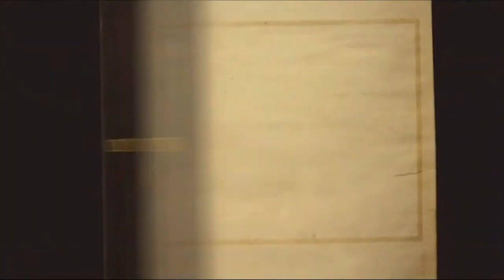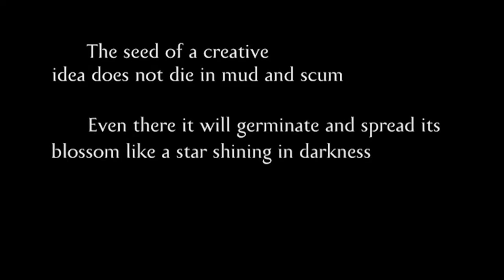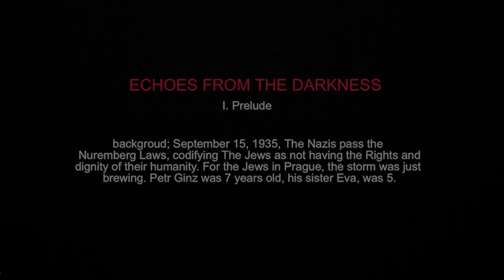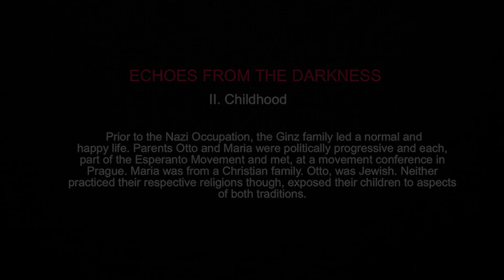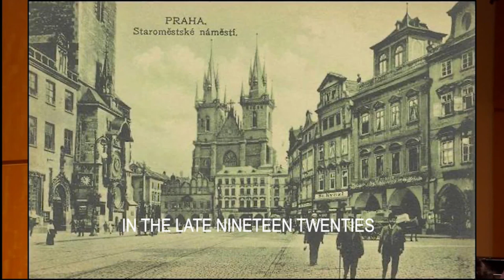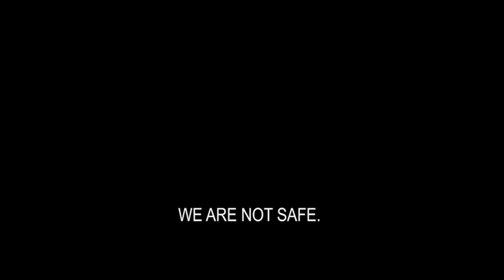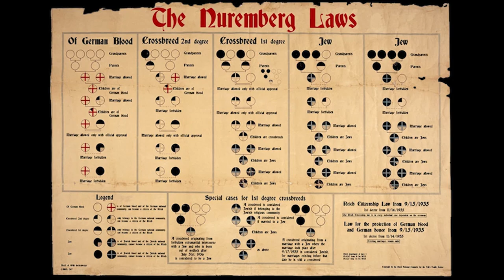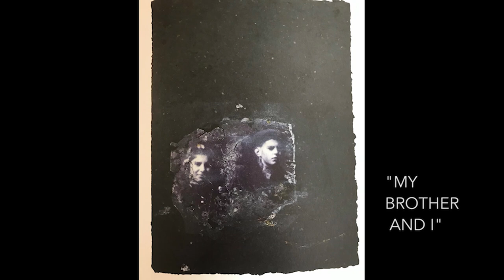International Holocaust Remembrance Day: A Tribute to the Artists Who Perished in the Holocaust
Mannes School of Music, Czech Center New York, EUNIC New York, Consulate General of the Czech Republic in New York and Permanent Mission of the Czech Republic to the UN in New York present this concert in observance of International Holocaust Remembrance Day, January 27, 2022.

Recorded at the Center of Jewish History on November 9, 2021, in observance of Kristallnacht.

Thanks to our partners: American Society for Jewish Music, Leo Baeck Institute, YIVO Institute for Jewish Research and Center of Jewish History, for whose cooperation we are most grateful.

Program of the concert:
Viktor Ullmann (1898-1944): Songs from “Der Mensch und sein Tag”
Gideon Klein (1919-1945): Piano Sonata
Pavel Haas (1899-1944): Songs from op.18
Hans Krása (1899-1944): Dance for String Trio
Erwin Schulhoff (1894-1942): Sonata for Flute and Piano
James Simon (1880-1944): Arioso for Solo Cello
Excerpt from the film "The Last Flight of Petr Ginz” with remarks by director Sandra Dickson
Video Message from Chava Pressburger (Eva Ginzova), a Holocaust survivor, sister of Petr Ginz
John Califra (b.1954): Chamber Opera “Echoes from the Darkness: Messages from the Terezín Diaries of Petr and Eva Ginz”